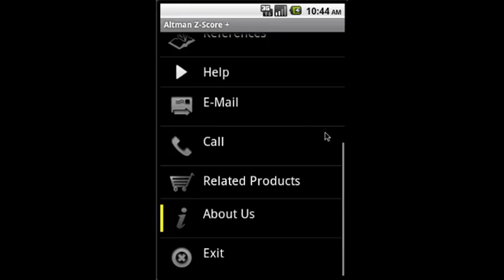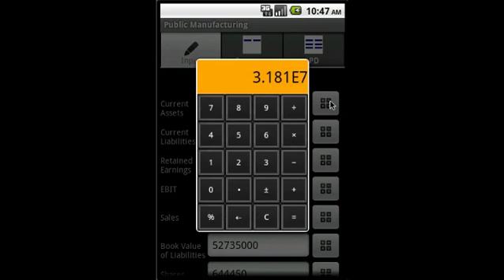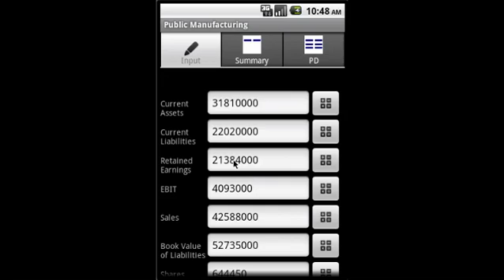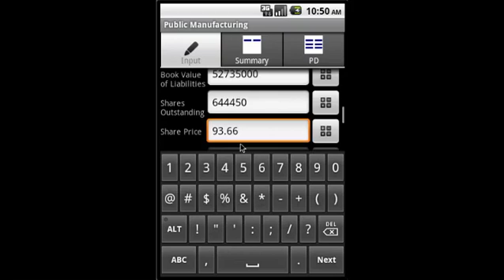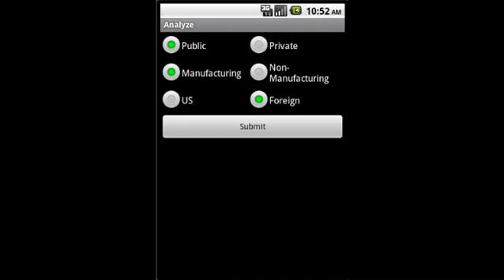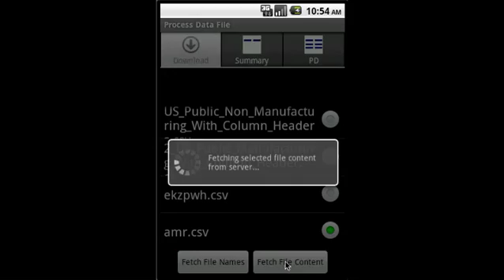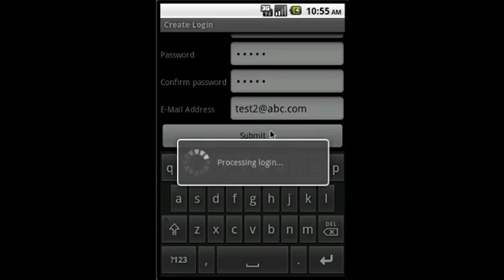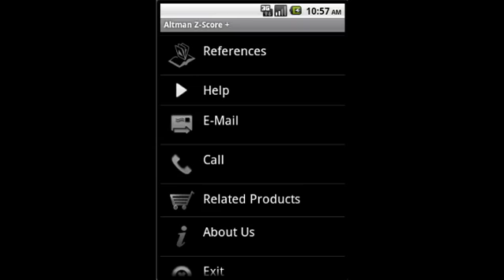Amazing Altman Z-Score + Android App Video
Sniff out bankruptcies long before they occur with Altman Z-Score+ mobile & web app!

Altman Z-Score + Android App

Objective Corporate Credit Risk Analysis Delivered on the Spot!

This app has been developed and enhanced in collaboration with Dr. Edward I. Altman, Max L. Heine Professor of Finance at the Stern School of Business, New York University to:

1. Make informed corporate lending decisions
2. Manage accounts receivable more effectively
3. Select corporate equity and debt securities
4. Identify and manage corporate defaults and turnarounds

Key Features:

1. Analyze Z, Z' and Z" scores for Public US Manufacturing, Private US Manufacturing, US Public & Private Non-Manufacturing and Public/Private Foreign industrial firms
2. Generate Bond Rating Equivalent (BRE)
a. Based on industry category
b. Both latter and alphanumeric grades
3. Understand percentile ranking within and across manufacturing and non-manufacturing sectors
4. Generate probability of default (PD) over 1-10 years of time horizon into future for existing loans/bonds and/or all customers as well as for new bond/loan issues
5. For BRE in default (D), generate statistical probability of default
6. Analyze trends over 3 year period
7. Process comma separated file (csv) uploaded to web site
8. Share result via e-mail. E-mail with result in body of the message and tab delimited text file as attachment for easy import into popular spreadsheet apps
9. Calculator is available with data input so that user can perform arithmetic calculations right from inside the App

1. Altman Z-Score+ for Corporate Credit Risk Analysis